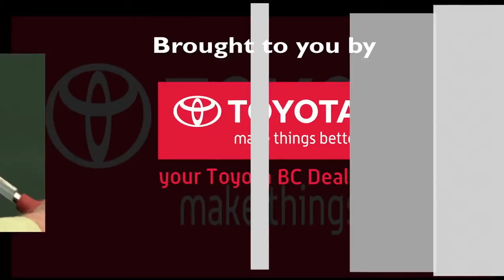How to tie a non-slip loop knot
From BC Outdoors Sport Fishing, a Learning with the Pros tip from Phil Rowley, fishing guru and BC Outdoors' columnist. Phil say, if you are going to learn to